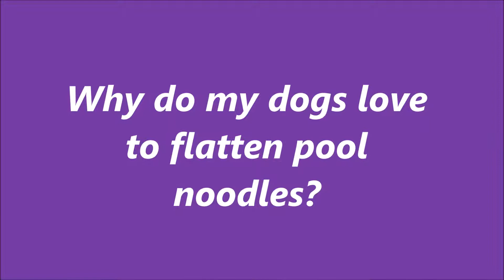Gizmo fun games 27 12 13